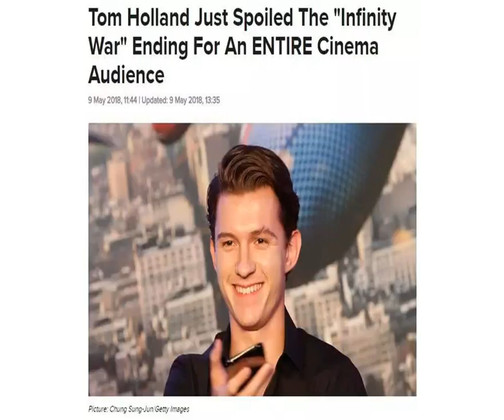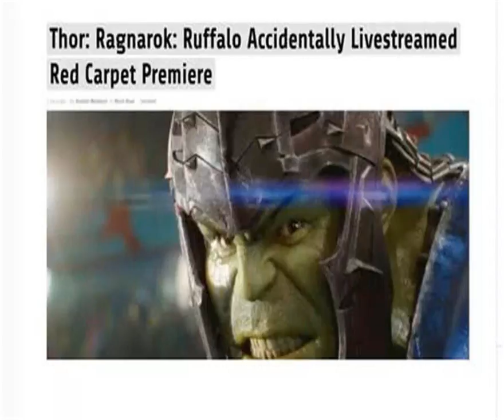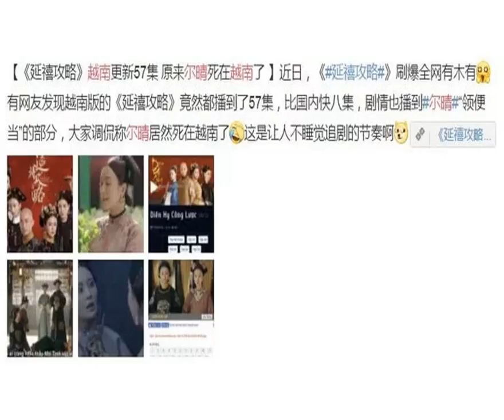OMG | 《延禧攻略》被剧透啦！原来明星全都是大嘴巴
剧透这件事，简直就是耍流氓！
            最近，大家应该都迷失在后宫的生活中，无法自拔吧？虽然买了会员，虽然能一次性多看六集，可这也不是什么好事。毕竟，过瘾是短暂的，一旦失控看完，还得每天苦苦等着更新。再说了，提前看过6集的你，找不到人好好探讨剧情，简直百爪挠心。可一旦没忍住剧透了，就等着签收别人的诅咒吧！

            对于剧透这件事，大家非常纠结，明明每天都被最后的悬念气到原地生烟，恨不得穿越到第二天真相大白。可真的要有人告诉你后面的剧情，就没了那种一点点被震撼到的过瘾，更让人生气。唯独有一种情况大家心甘情愿被剧透，那就是弃剧之后。

            前几天，一场剧透车祸现场在微博上演。因为，尔晴的死被提前泄密！有图有真相，真的不是意淫。

            原来，有眼睛过于雪亮的网友发现，《延禧攻略》的盗版种子已经登录越南，中文发音，越南语字幕，而且比国内播出进度还快了8集。于是，一大波犯了“毒瘾”的剧迷纷纷跑去彻夜不眠地狂欢追剧。然而，比起支持盗版的行为，